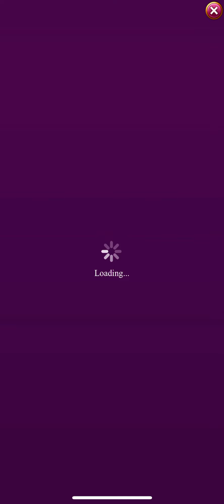Bejeweled Blitz Gold Masters 1,238,524,672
Again using the purple backpack.